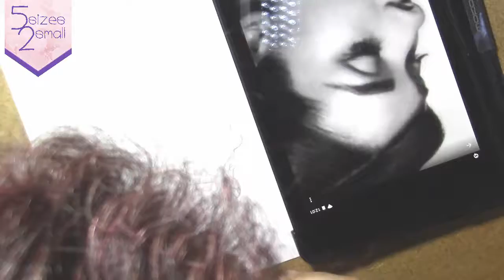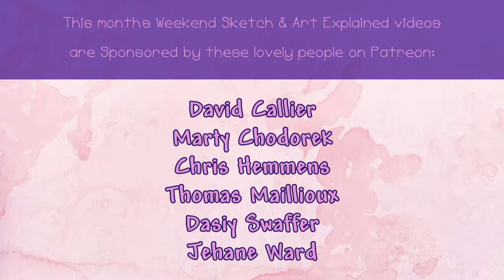Audrey Hepburn - Weekly Weekend Sketch (Icon of the Past)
A fanart sketch of Audrey Hepburn as an Icon of the Past.
The painting was done on A5 white watercolor paper with a mechanical Pencil using 2B 0.5 pencil leads.Then simple indian ink with a brush to fill in.

This sketch was around 45 minutes in total from no earlier sketches or planning.